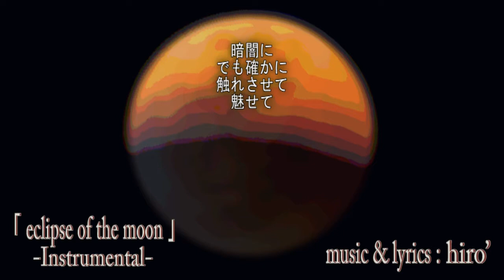[karaoke] hiro’ - eclipse of the moon [off vocal] / 【カラオケ/インスト】「エクリプスオブザムーン」【オフボーカル】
作業用BGMにも出来る、hiro’の密かな人気曲「eclipse of the moon」にシンセでメロディも足したカラオケ風動画！

イームーン（e moon）と略して呼んでいる曲です。
作詞・作曲・編曲など：hiro’